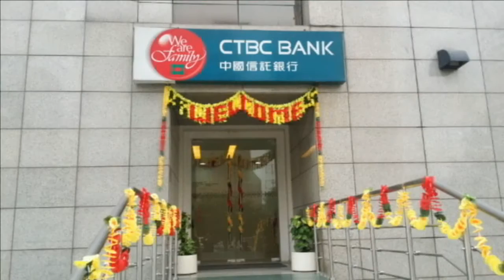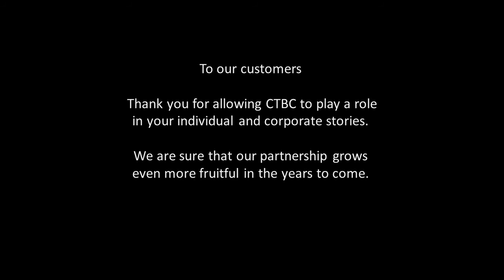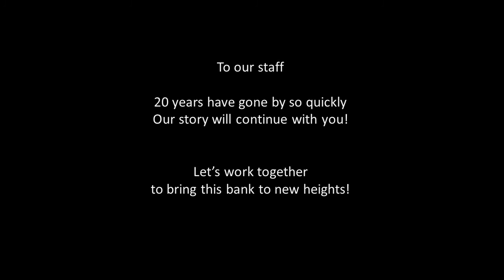CTBC bank India 20th anniversary video